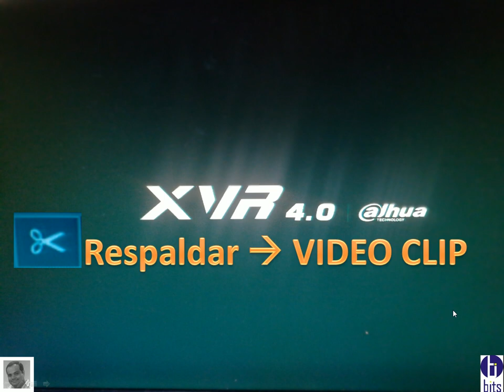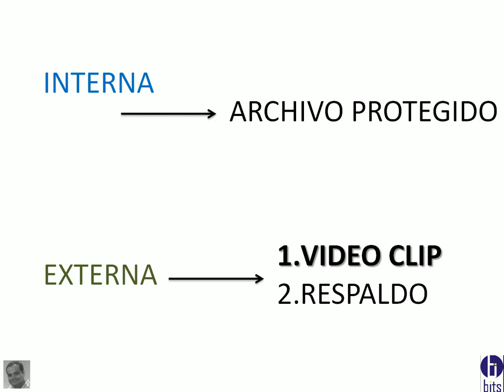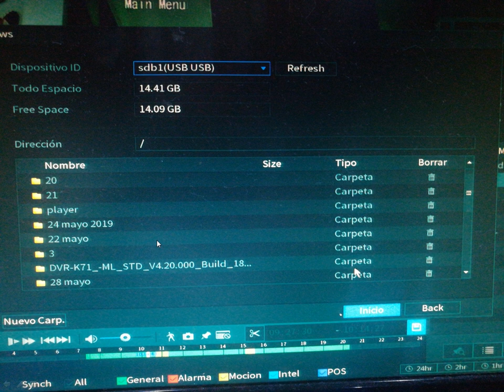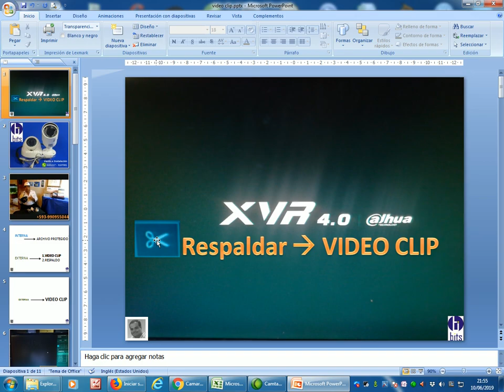Clip de Video - Serie X - Grabadores DAHUA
Como respaldar un video, por medio de la opcion clip de video que ofrece los grabadores de la serie X, de la marca dahua.

Guayaquil - Ecuador